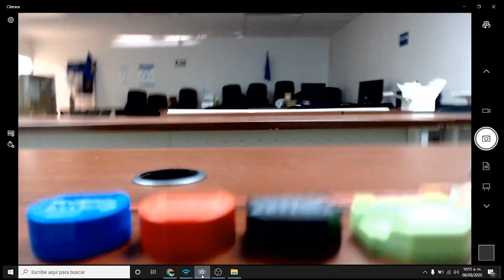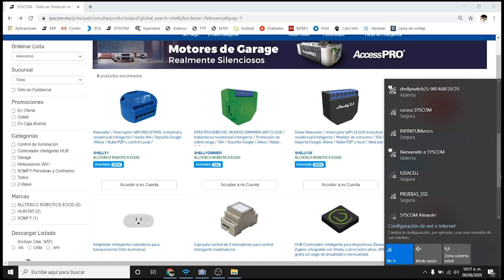ALLTERCO - Shelly - Como Generar Red Wi-Fi